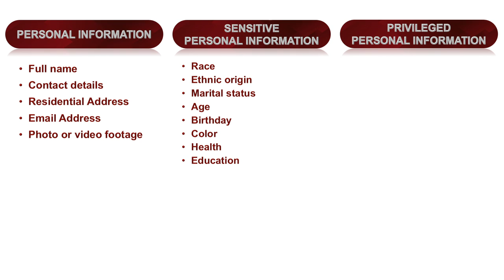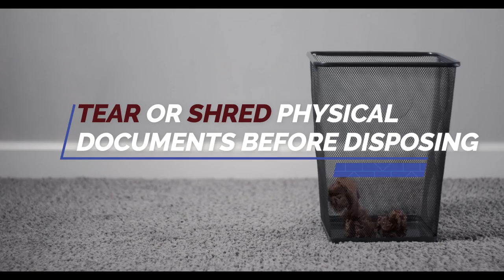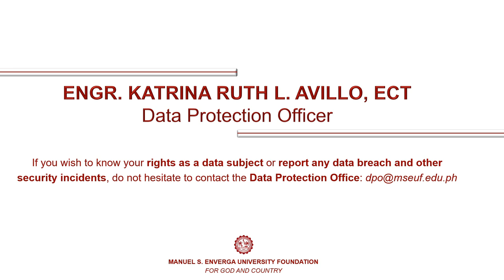MSEUF Data Protection Office AVP 2024